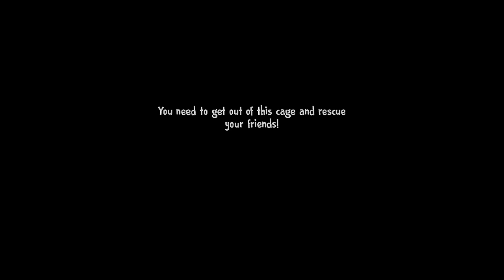Ice scream 4 gameplay trying to escape l Unknown Gamer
pixel combat
bunker 22
pixel combat zombie strike
bigfoot games
bigfoot
bigfoot gameplay multiplayer
finding bigfoot game
pipe head
unknown gamer
bigfoot gameplay
bigfoot hunting game
bigfoot hunting gameplay
bigfoot hunting multiplayer
bunker22